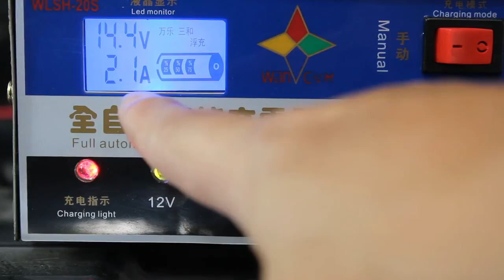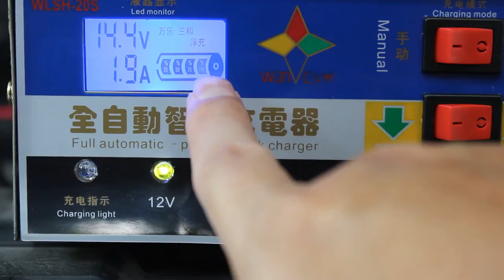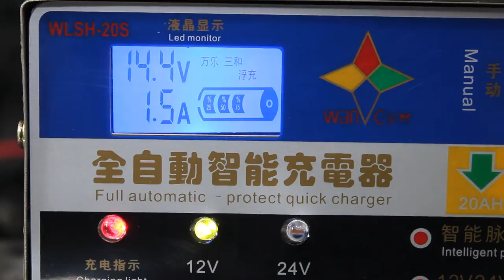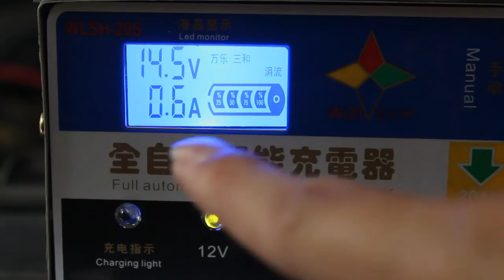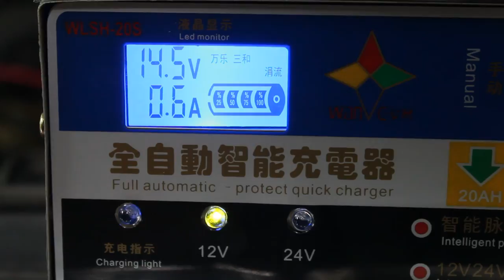Monfara _DQWL-20S_Full_3